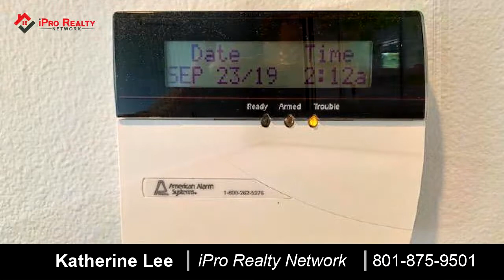Residential for sale - 987 N 400 W, American Fork, UT 84003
Join us on Saturday, September 28 for our Open House from 2:00 to 4:30 pm!  We are so excited to share this gorgeous, American Fork home and neighborhood with you!   We welcome you to your new home with lofty ceilings, an open and bright floor plan, spacious rooms, three beautiful bathrooms; a home recently painted throughout,with new  carpet covering the open and roomy basement and brand new luxury plank flooring in the kitchen, dining room and bathrooms!   When you are not enjoying your sunny home with its welcoming, two-sided gas fireplace, or entertaining guests in your great room, you could be strolling the elegant green spaces outside or lounging in the community pool!   We know you will love it, its amazing!  We look forward to sharing it with you!   Square footage figures are provided as a courtesy estimate only and were obtained from public record. Buyer is advised to obtain an independent measurement; and always perform his or her own due diligence regarding any factors of a real estate purchase.

Bedrooms: 4
Bathrooms: 3
Square Feet: 3053
Price: $350,000